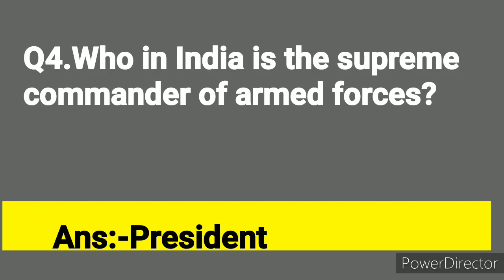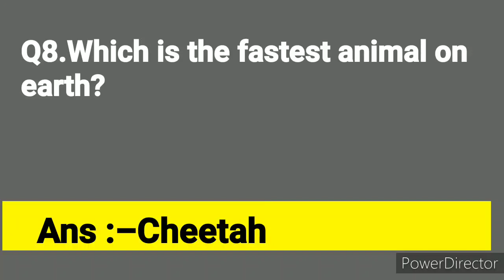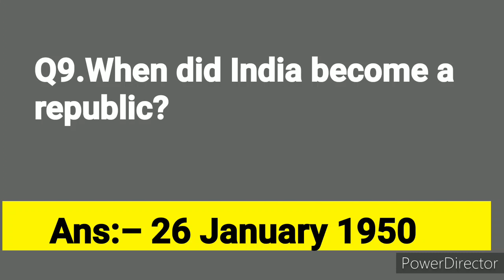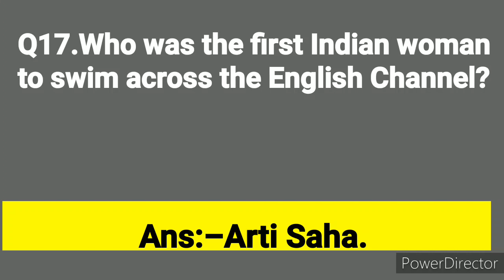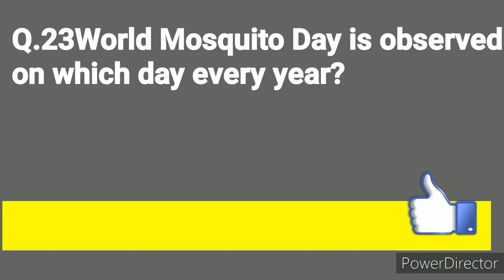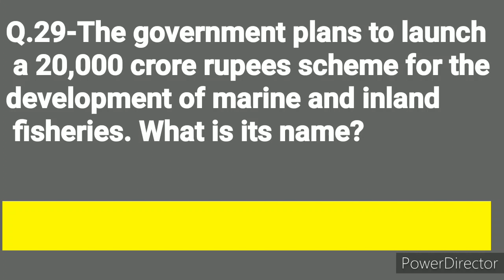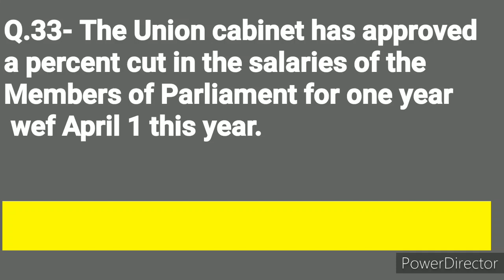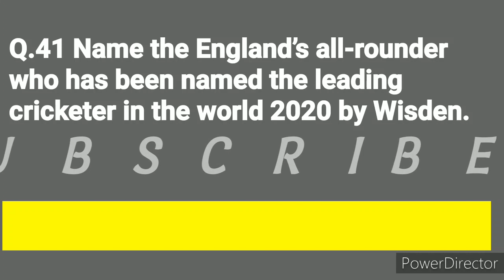Gk|General Knowledge 2020|India Gk Question Answers for Competitive Exams |GK Today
Gk|General Knowledge 2020|Basic Gk Question Answers for Competitive Exams|GK Today|GK 2020| GK 2020

Welcome to GK 2020 by General Knowledge Quiz. As you all know the importance of GK Question And Answer. It takes a vital part of all the competitive examinations for getting top rank including Banking, Railway, UPSC SSC, LIC and other central and state level competitive examinations.

We selected our Questions And Answer in this current video from various newspapers like The Hindu , The Economics Times ,Times of India, India Today, Business Standard, Jagran, etc.

I am extremely Happy that you are watching my video on YouTube. Welcome to my small new world. Thanks a million for watching the video. I hope you will like the video and get lot of information from it. So keep watching the video and if you like the video please click the LIKE 👍 BUTTON and give FEEDBACK ✍️ in the COMMENT Section. And also SHARE 👉 it with your family and friends.☺️

Follow me:http//Facebook.com/GeneralKnowledgeQuiz